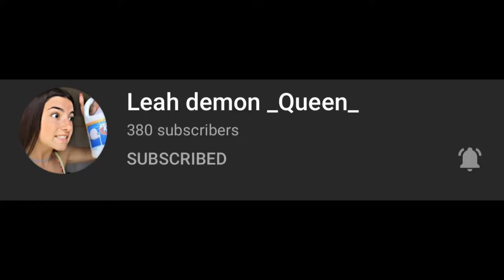A few shoutouts =}